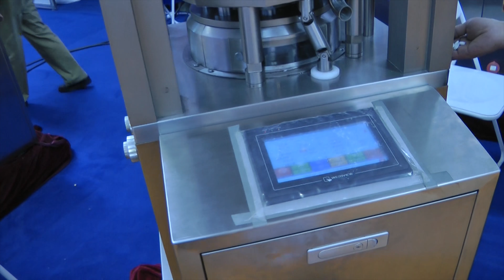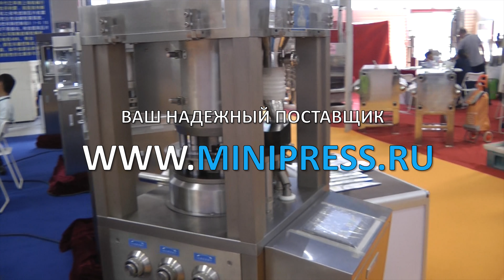🔥Демонстрация прессование таблеток. Прессование фармацевтического порошка в круглые таблетки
оборудование для прессования таблеток. Мы более 15 лет оказываем нашим клиентам помощь в выборе, поставке, наладке автоматических роторных таблетпрессов! Вы в поиске надежного поставщика таблетирующего оборудования? Мы предоставим вам лучший сервис 24/7. Мы имеем в ассортименте различные модели роторных таблеточных прессов.

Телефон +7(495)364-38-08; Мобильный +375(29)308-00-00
Россия, Москва

Постоянно обновляемый каталог таблеточного оборудования с фотографиями, описаниями, видео и ценами.
Вы общаетесь по всем вопросам, с момента первой консультации и до получения оборудования, с одним специалистом.
Имеем обширные связи в фармацевтической среде, найдем любого специалиста, поможем с освоением оборудования и технологий.
Поможем в подборе модели таблеточного пресса. Большой опыт в таблетировании и возможностях таблеточного оборудования. Ценные советы.

ТАБЛЕТОЧНЫЕ ПРЕССА
Мы поставили перед собой задачу, помогать нашим клиентам в поисках роторных таблеточных прессов. Многолетний опыт подобной деятельности показывает, что многие клиенты сталкиваются, в первую очередь, с непониманием технологического особенностей прессования. Покупка таблеточного оборудования осуществляется после подробного обсуждения задачи, консультацией с производителем оборудования, обменом чертежами будущих таблеток.

Автоматическое прессование фармацевтических таблеток плоскоциллиндрических или полусферических форм.
Производство брикетов прямоугольных форм для пищевой, фармацевтической, косметической и химической промышленности.
Оборудование и технология производства таблетированной продукции для ветеринарии.
Прессование таблеток сложных фирм, в том числе с внутренним отверстием.